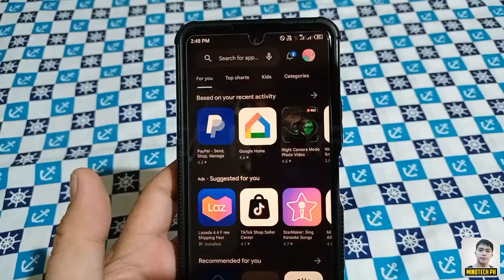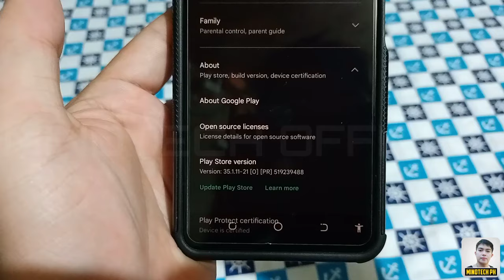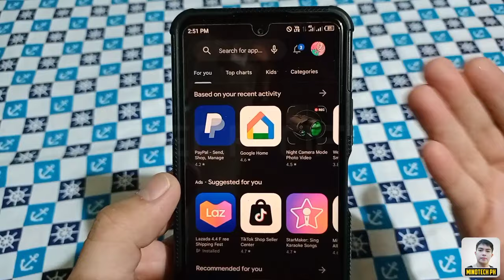PAANO MAG UPDATE NG GOOGLE PLAY STORE INTO LATEST VERSION ! 100% LEGIT !